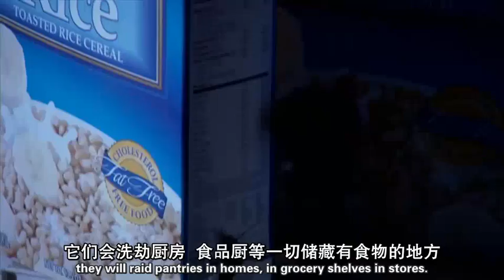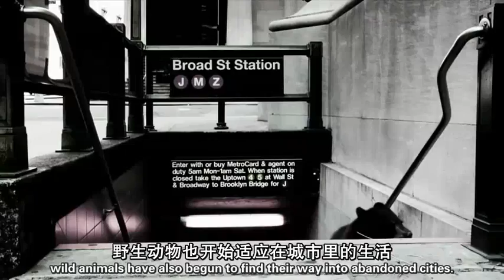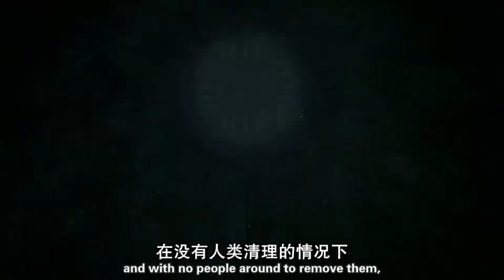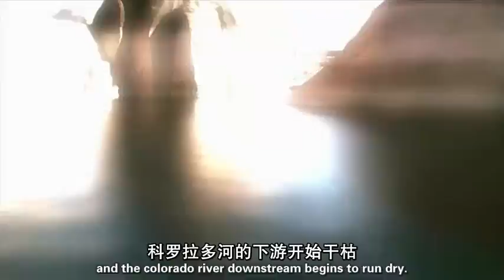Life After People 人类消失后的世界 part 2 (Chinese Subtitle)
What would it be like if earth's human being all is suddenly disappear?